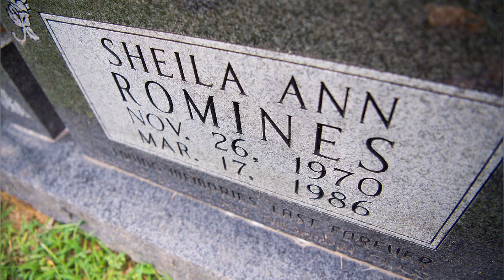Tuvo que cambiar un bombillo de luz y un montón de gusanos cayeron del techo